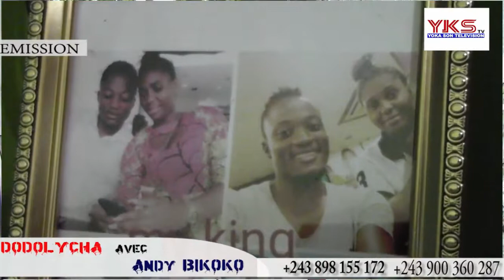URGENCE LE JOUEUR ANDY BIKOKO AKOTI NA A.S.VCLUB BOTALA PE BOYOKAYE